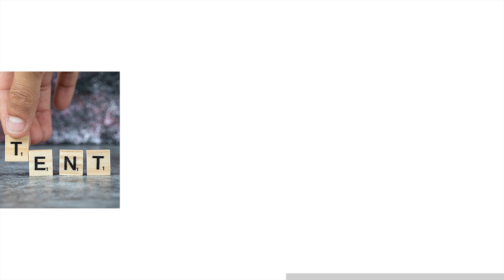Top Marketing Strategies for Online Brands | Brand Marketing Firm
It is essential to know yourself before knowing your clients!